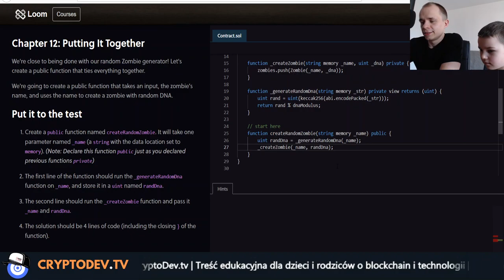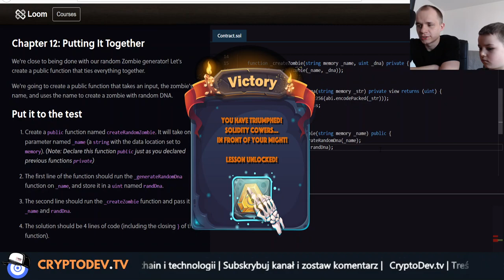#12 Kurs Smart Contract na ETHEREUM - Coś już mamy :)